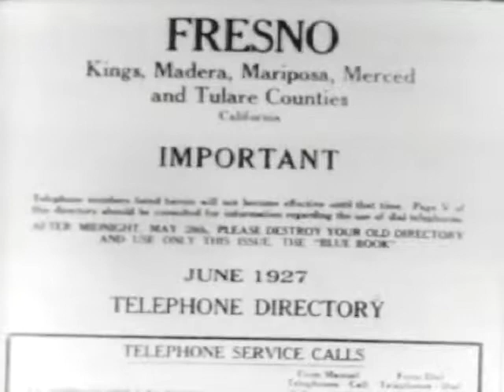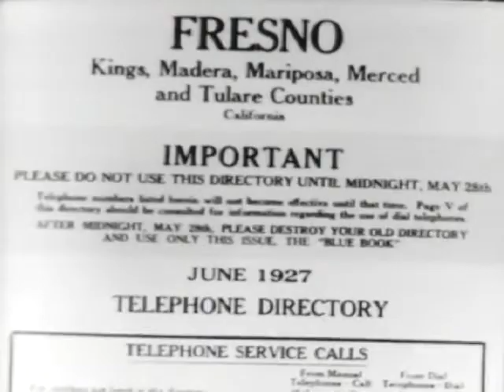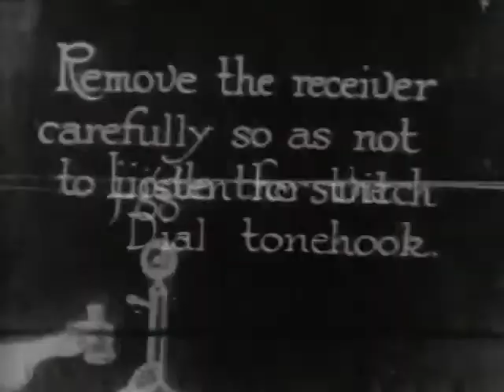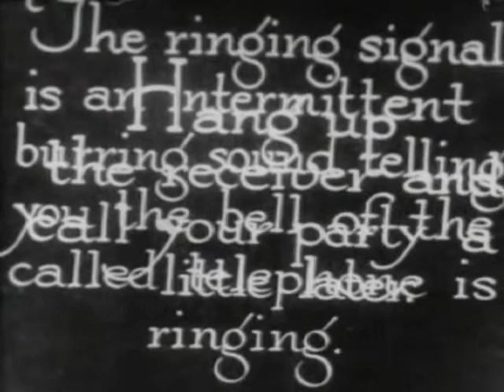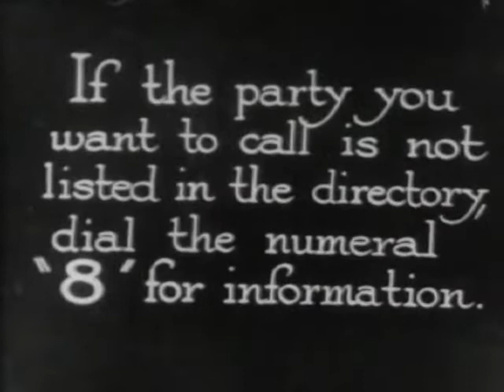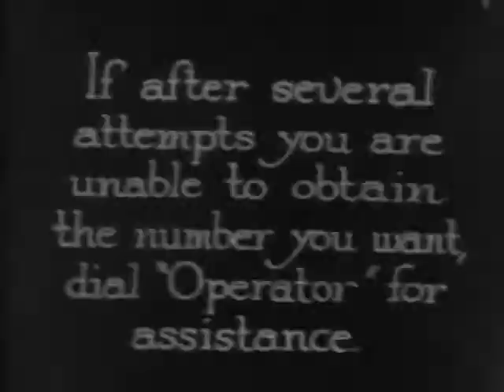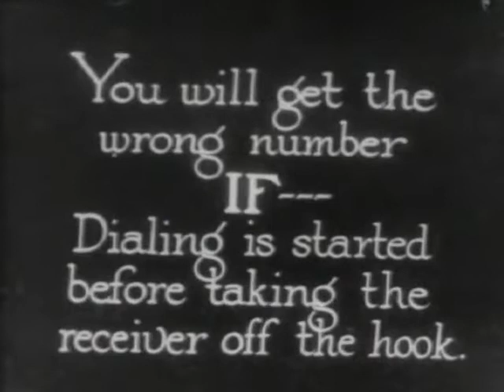How to Use the Dial Telephone (1927)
Instructional film on how to use a dial telephone.